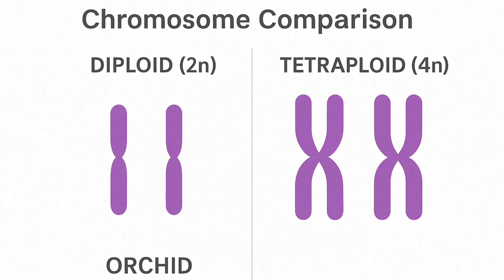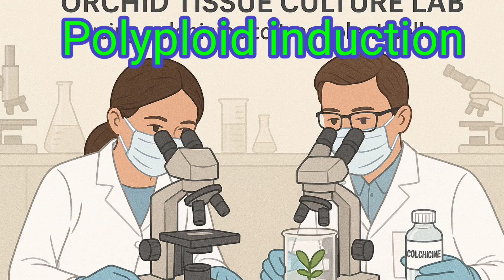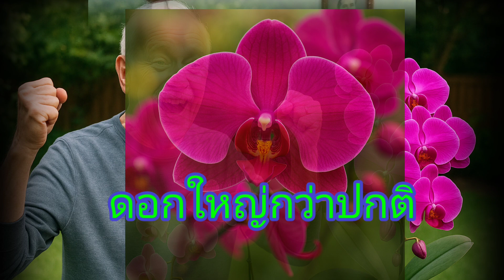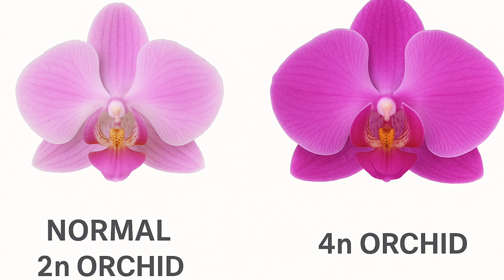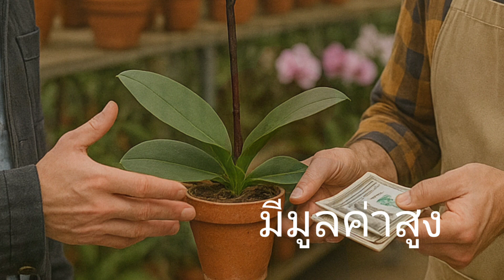กล้วยไม้ 4 n คืออะไร? ทำไมคนถึงอยากได้ มาไว้ในครอบครอง "What is Orchid 4 n"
กล้วยไม้ 4 n คืออะไร? ทำไมคนถึงอยากได้ มาไว้ในครอบครอง "What is Orchid 4 n"กล้วยไม้